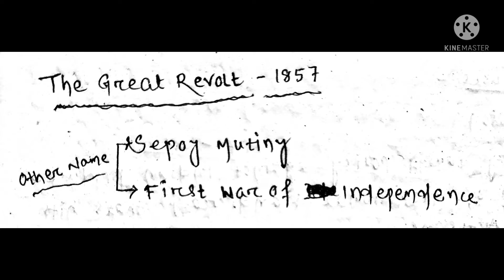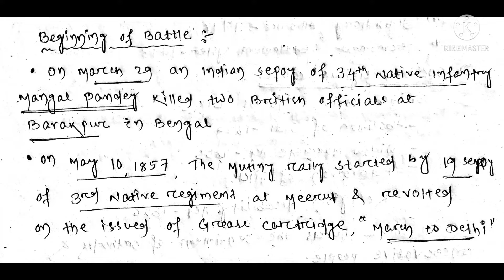The_Great_Revolt_1857/Sepoy_Mutiny/First_War_of_Independence/ସୀପାହି_ବିଦ୍ରୋହ/୧୮୫୭_ମହାନ_ବିପ୍ଲବ